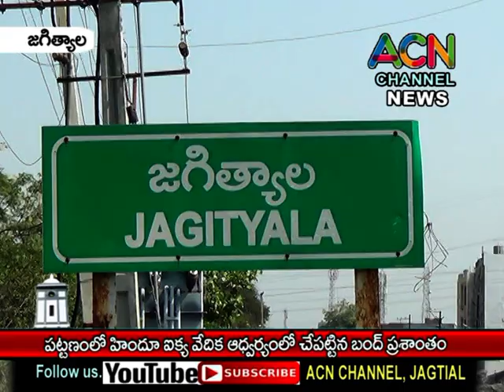జగిత్యాల హిందూ ఐక్య వేదిక ఆధ్వర్యంలో పట్టణంలో బంద్ ప్రశాంతం..